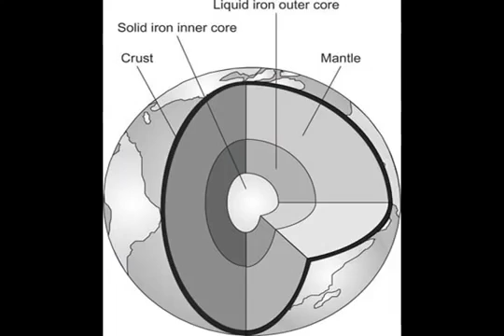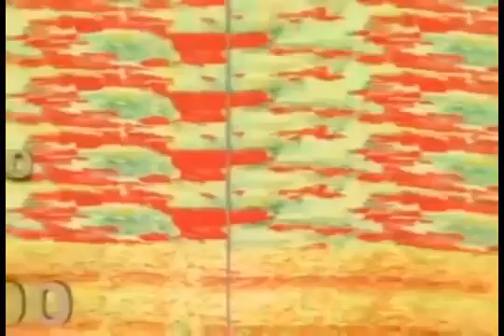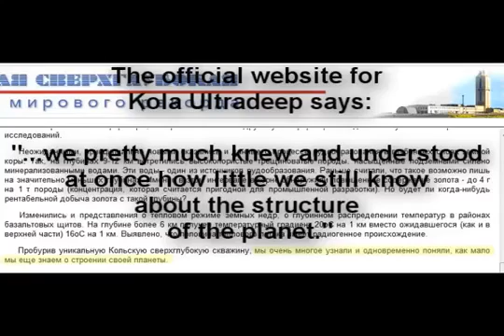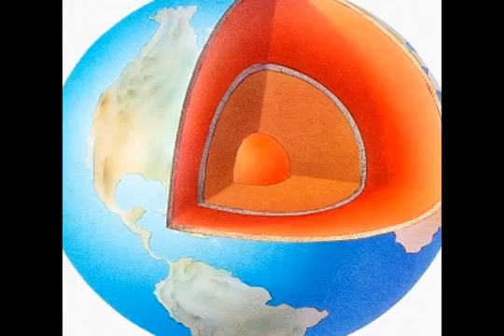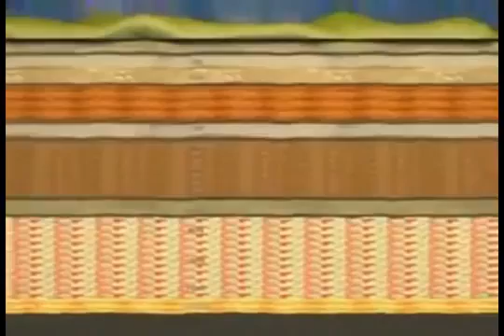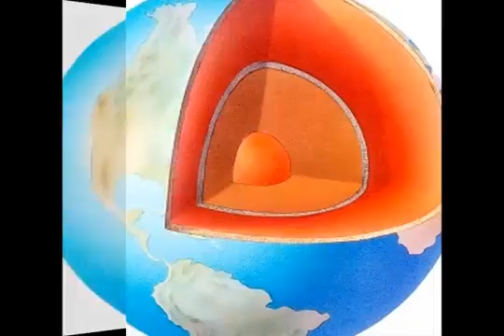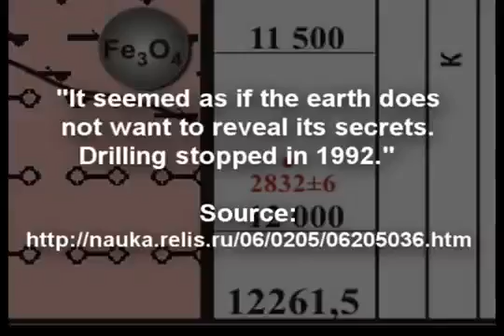12Km... The deepest hole drilled by men...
The deepest abyss in the ocean are around 12Km, the troposphere is around 12 Km and the earth crust is around 12 Km.
Coincidence or design.